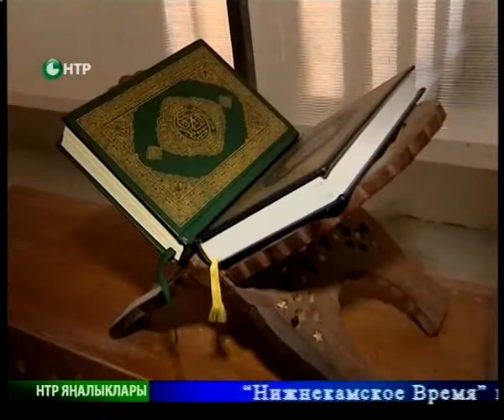Яналыклар. Эфир 29.08.2014.